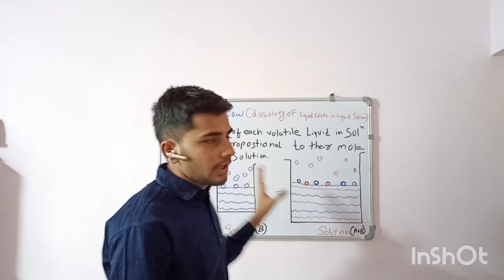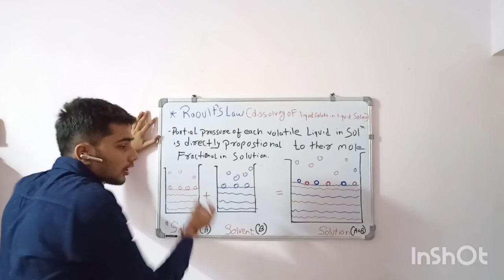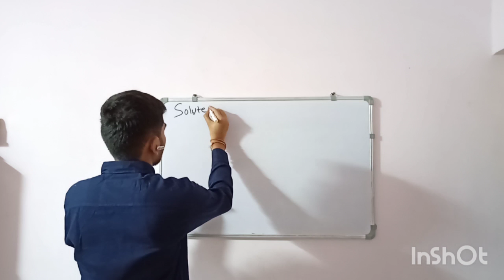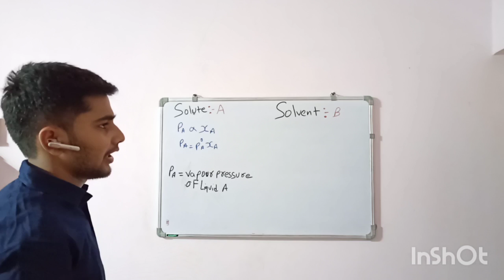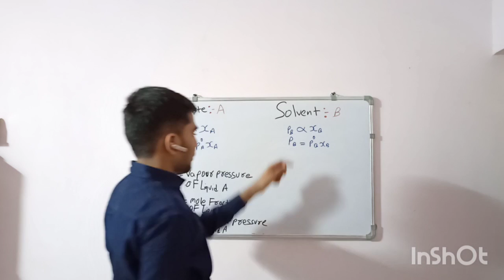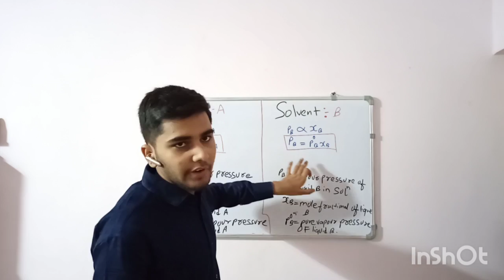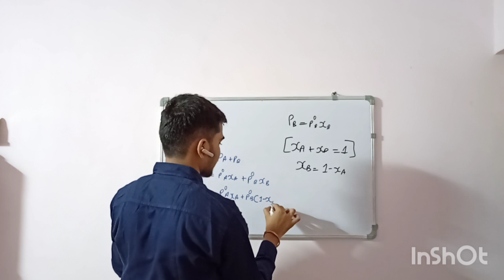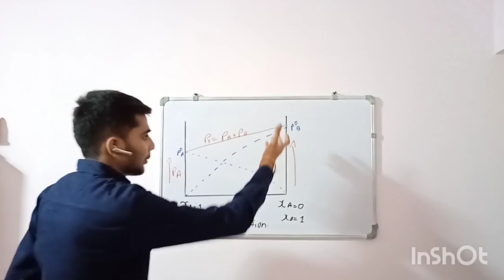Raoult's law (dissolving of volatile solute in volatile liquid). chemistry Class 12 solution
(1) Raoult's law for dissolving of volatile solute in volatile solvent.
(2) derivation of Raoult's law
(3) Raoult's law graph